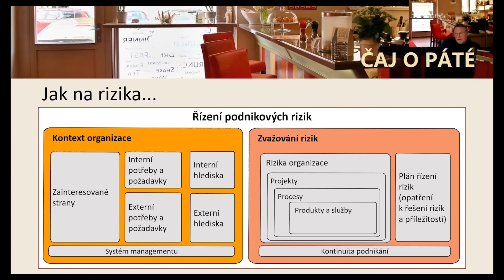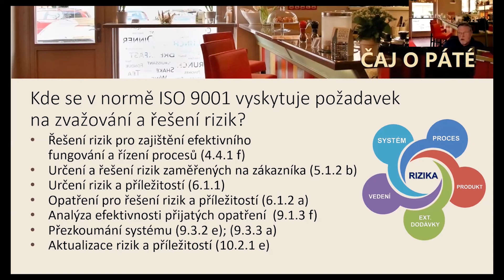Řízení rizik vs kontext organizace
S Mgr. Ing. Zdeňkem Broklem stručně o řízení rizik, kontextu organizace a o tom, jak úzce spolu souvisí.